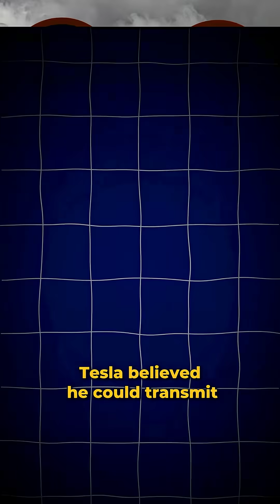The Tower That Could’ve Ended Electricity Bills… Destroyed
A tower that could power the world—destroyed before it was finished.
Nikola Tesla’s Wardenclyffe Tower could’ve made electricity free for all.
But suddenly… his funding vanished. His lab shut down. His work seized.

⚡ Was Tesla silenced by powerful people?
Or was it just science far ahead of its time?